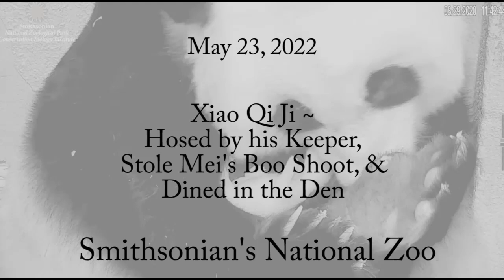2022-05-23 Xiao Qi Ji Hosed by his Keeper, Stole Mei's Boo Shoot, & Dined in the Den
PandaStory: Xiao Qi Ji seems to think that room 3's pool is a brilliant way to navigate the room. Outside he amused himself (and us) by doing gymnastics on the hammock climbing structure, dropping out of the evergreen and the adjacent tree.

A bit later he thoroughly enjoyed getting sopping wet when the keeper turned the hose on him! Afterward he was frisky, so he plopped himself on Mei's tummy twice while she was laying back with a treat feeder. Needless to say, she was not amused!

Watch carefully around the 8 minute mark when Qi Ji reaches under the closed gate to snag one of Mei Xiang's bamboo shoots! He was determined!

Later it appeared he got spooked a bit while eating bamboo so he took it into his den. Then a bit later he took a long bamboo stalk into the den. Mei came in a broke off a piece for herself, and they went back and forth for a bit. When Qi Ji came out of the den he selected a piece of bamboo to drag up the rockwork ... but he misstepped and tumbled down. Undeterred he chose another leafy stalk and dragged it into the den. Mei and Qi Ji shared that piece. After eating some more bamboo he took his midafternoon nap in his favorite place.

Note from Doxie:  I respectively ask that you do not post comments disparaging the Smithsonian's National Zoo's treatment of their Giant Pandas, or Mei Xiang's parenting of Xiao Qi Ji, or any comparisons to other Zoos. Comments pertaining to anything other than the video content will be removed. Thank you for your cooperation in keeping this a place of positivity, celebration and joy!

All video footage recorded by me from the Smithsonian's National Zoo's Panda Cam public